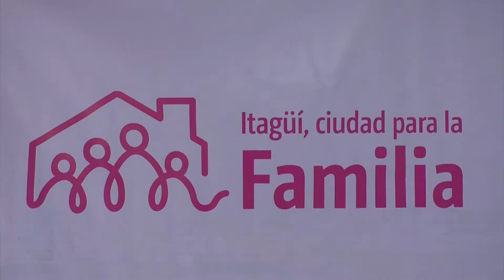SurtvNoticias| Itagüí implementa programa para prevenir el abuso sexual infantil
Familias Fuertes es uno de los proyectos de la alcaldía de Itagüí, que inició desde agosto de 2020, con una inversión cercana a los 1.100 millones de pesos que ha impactado almenos 6.000 familias y más de 1.500 menores con acciones para evitar abusos sexuales mediante cerca de 700 talleres pedagógicos como ‘Aprendiendo a cuidarme’, ‘Aula abierta’ y ‘Seminario de Ciudad para la Familia’.